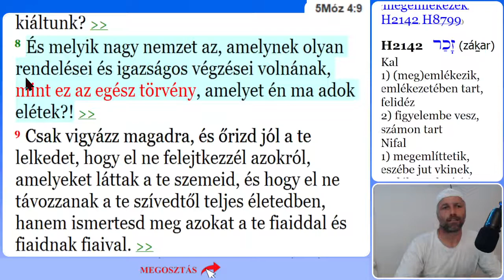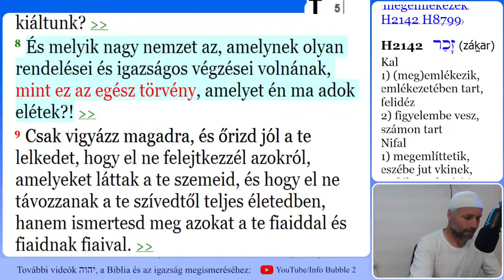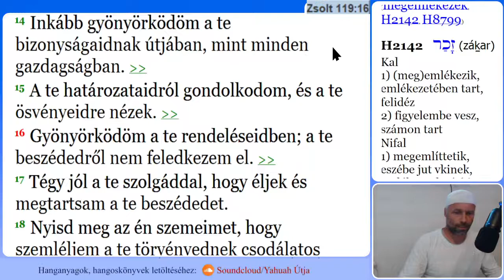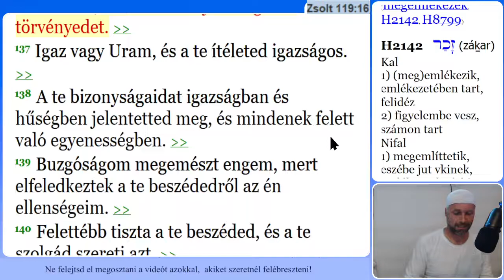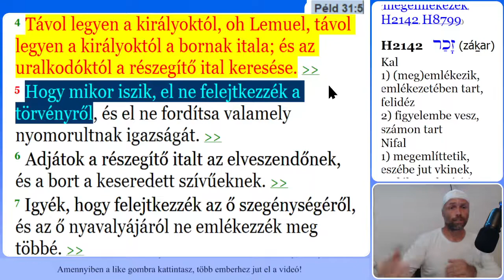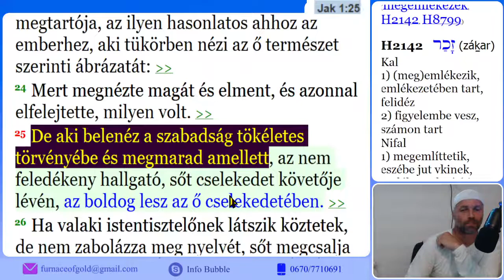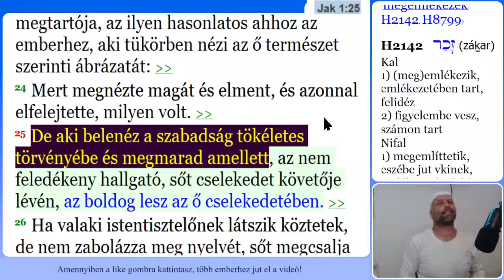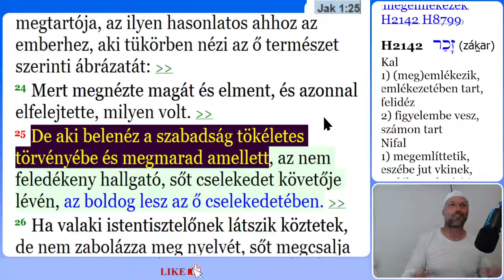FELEDÉKENYSÉG 3.RÉSZ 20210723